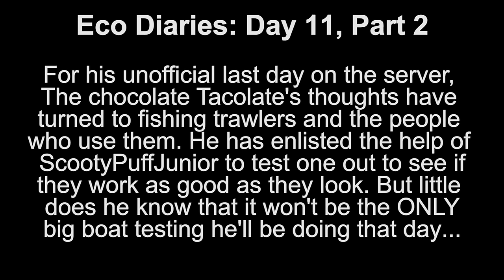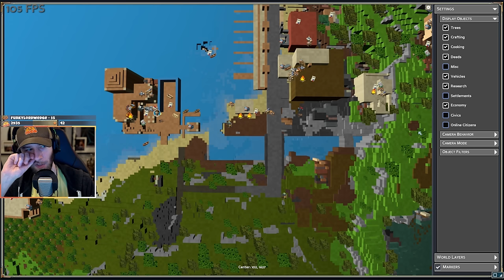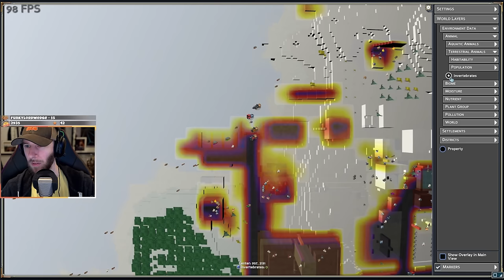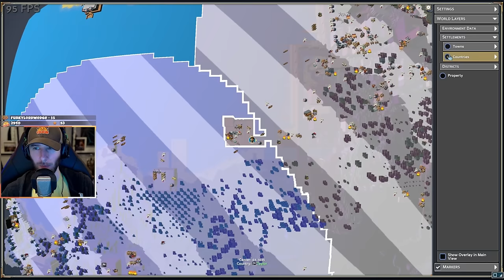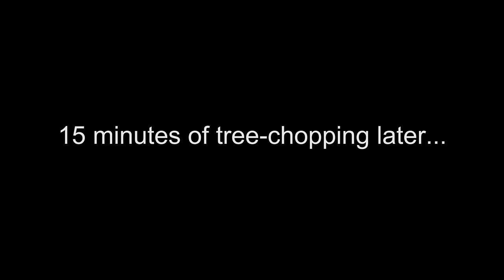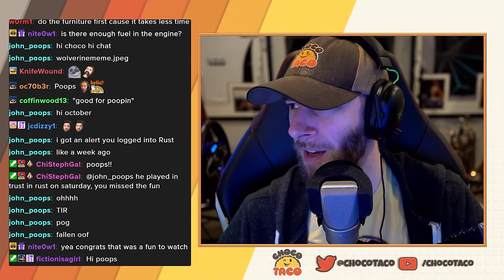Eco 2024: Day 11, Part 2 ft. ponk, ScootyPuff, devteam, The Barge People, & famp - chocoTaco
In which a lot of boat testing happens. Enjoy!  - Beth
ft. chocoTaco, ponkberry, ScootyPuffJunior, devteam, Darkagent, Drallic The Pious, Akiba, KONA, Troopah, Robbin Wood, Truck_Mech, and famp